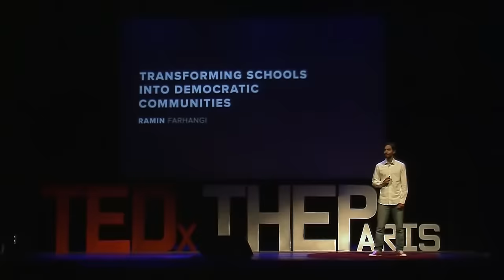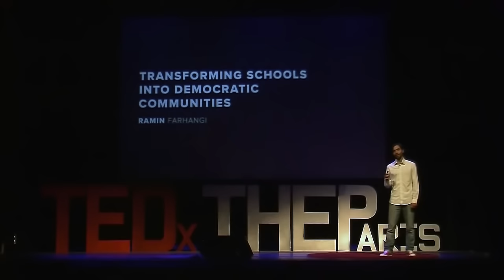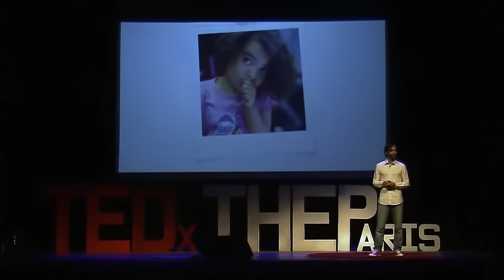Transforming Schools into Democratic Communities | Ramin Farhangi | TEDxIHEParis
Ramin believes that we can build a democratic society if we have the courage to transform our schools into democratic communities.He quits teaching to create a democratic community in which children are free to do whatever they want with their lives.

. 5 years ago, Ramin decided to resign from the Boston Consulting Group to follow his lifelong passion for education. Throughout his experience with teaching Math and Physics in high school, his doubts grow all the way to completely losing faith in the modern schooling system. He quits teaching to create a democratic community in which children are free to do whatever they want with their lives. Dropping out from the rat race, from school, from his own mind... Ramin is traveling beyond limits which only a few daring pioneers are challenging today throughout the world